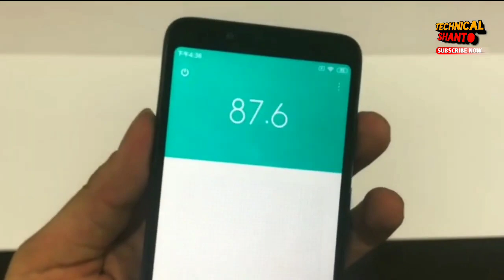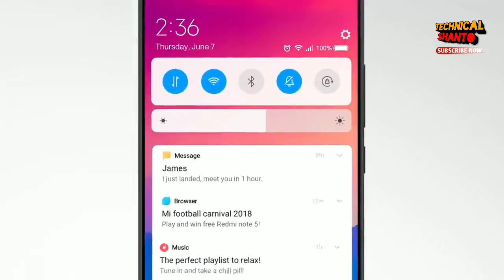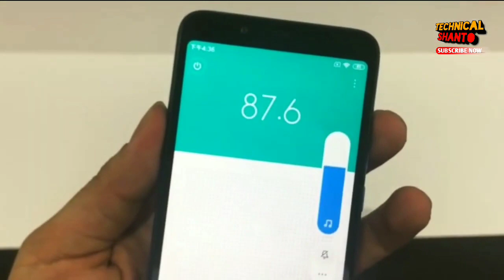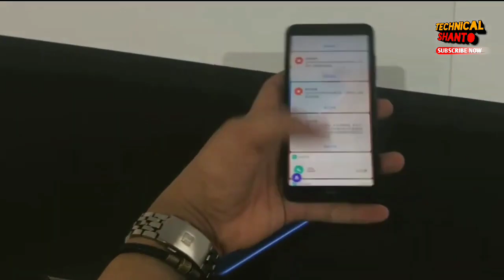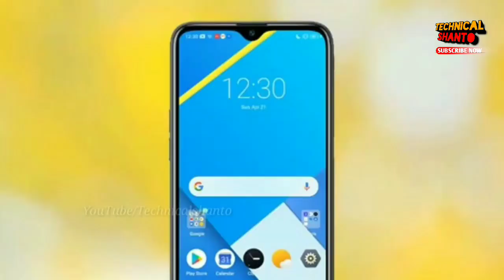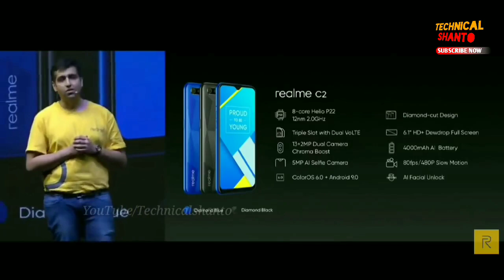Redmi 7a vs Realme C2 real comparison review - Which One Should You Buy?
Realme C2 & Redmi 7a is a budget category smartphones. In this video i talk about Redmi 7A vs Realme C2 - Performance,Camera,Display,Battery, design & price. So which one is the best let's find out in this video.

Queries Solved:
Redmi 7a vs Realme C2
redmi 7a vs c2 comparison
Realme c2 & redmi 7a  unboxing review
redmi 7a vs realme c2 speed test
realme c2 price & redmi 7a price
Redmi 7a & c2 price in Bangladesh
redmi 7a camera test